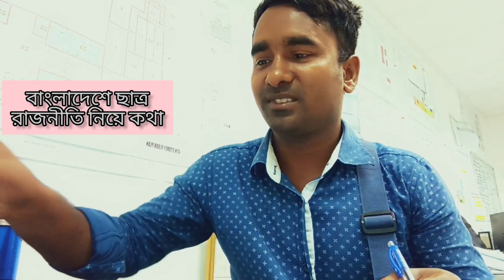বাংলাদেশের ছাত্র রাজনীতি নিয়ে কথা